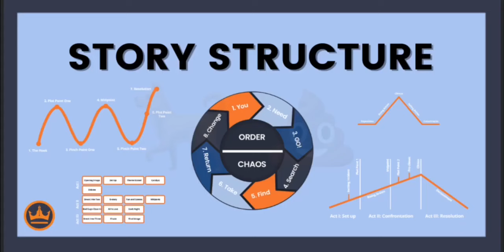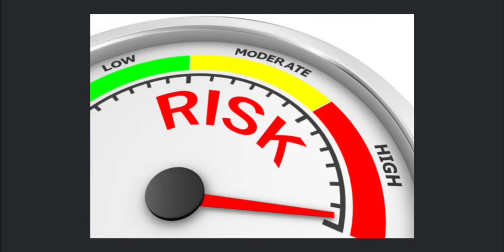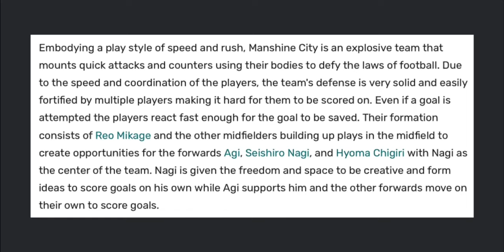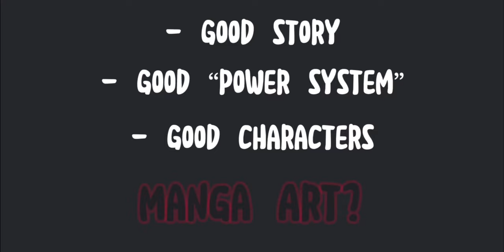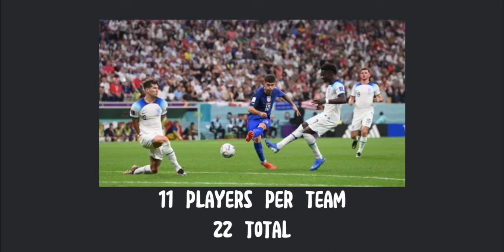Why Blue Lock is the BEST Sports Animanga!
In every sports streamed media in the filming industry, the general plot and storyline is the same. However, the only case to break from the standard form is Blue Lock. But what exactly makes it the best?

Blue Lock  is a Japanese manga series written by Muneyuki Kaneshiro and illustrated by Yusuke Nomura. It has been serialized in Kodansha's Weekly Shōnen Magazine since August 2018, with its chapters collected in 23 tankōbon volumes as of March 2023. In 2018, the Japanese national team finished 16th in the FIFA World Cup. As a result, the Japan Football Association hires the football enigma Ego Jinpachi. His master plan to lead Japan to stardom is Blue Lock, a training regimen designed to create the world's greatest egotist striker. Those who fail Blue Lock will never again be permitted to represent any Japanese team. Yoichi Isagi, an unknown high school football player who is conflicted about his playing style, decides to join the program in order to become the best egotistical striker in the world.

Isagi is a second-year high school student, who previously played as a forward for the Ichinan High School football team. When he arrived at the Blue Lock facility, he became a member of Team Z for the First Selection. His main goal is to become the world's best striker.

Jinpachi Ego is the person handpicked by Anri Teieri to design and lead the Blue Lock Project. He acts as a coach, trainer, and general director/manager of Blue Lock.